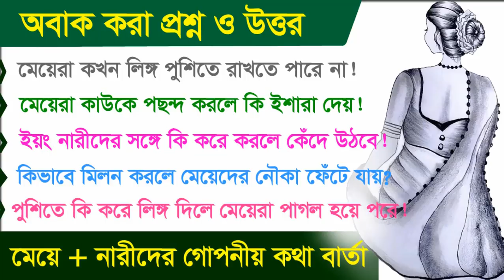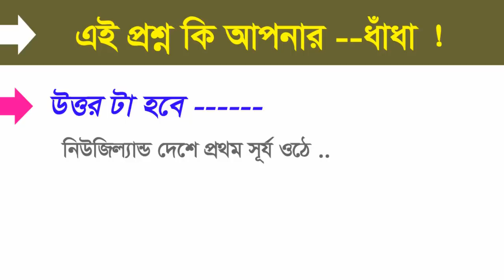অজানা তথ্য - অজানাকে জানুন - ক্যুইজ - ধাঁধা প্রশ্ন উত্তর - গুগলি প্রশ্ন ও উত্তর - Dhadha Bangla ,GK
In this video Show Bangla to Dhada learning..
অজানা_তথ্য . অজানাকে জানুন . ক্যুইজ .ধাঁধা প্রশ্ন ও উত্তর . গুগলি প্রশ্ন ও উত্তর . Dhadha Bangla!
Dhadha Bangla,
Dhadha,
ধাঁধা,